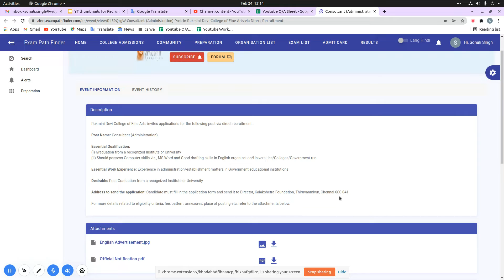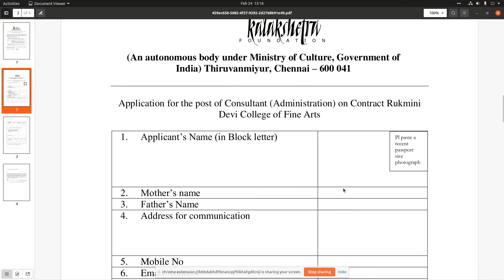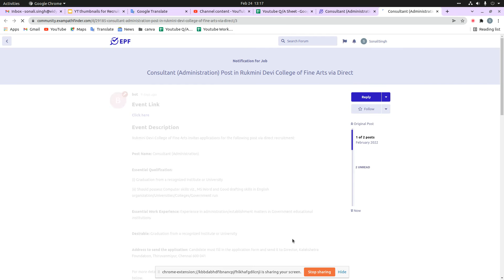Consultant (Administration) Post in Rukmini Devi College of Fine Arts||APPLY NOW||CHECK THE VIDEO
For more details, FAQ’s and discussions related to this event, visit our community forum

10th Pass Sarkari Naukri 2022,सरकारी नौकरी March 2021, Jobs june 2021,Employment News,